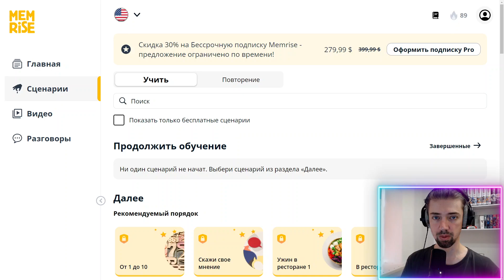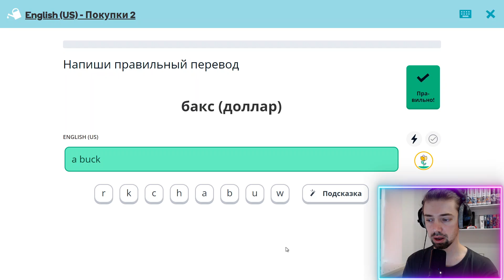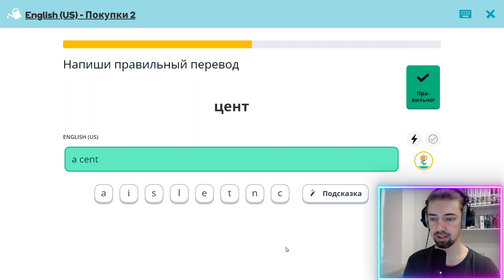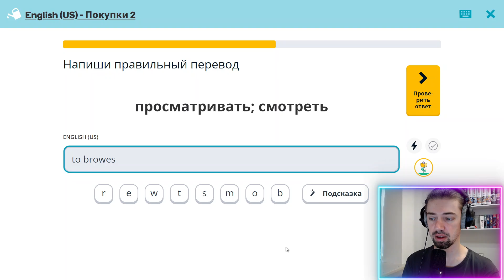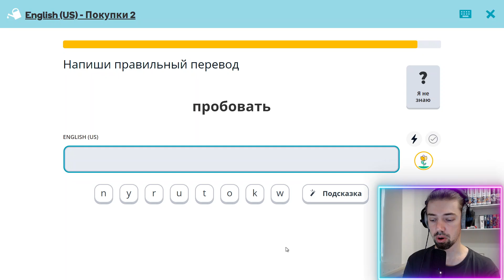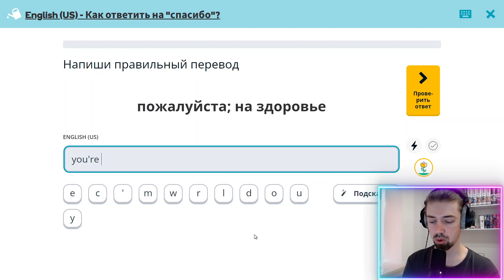Мой путь к владению английским: изучение с Memrise #90